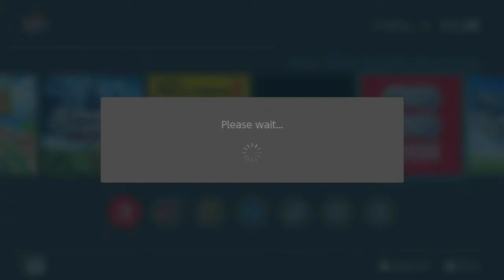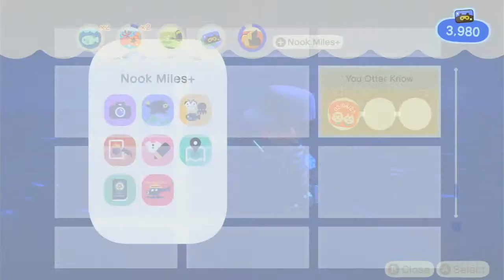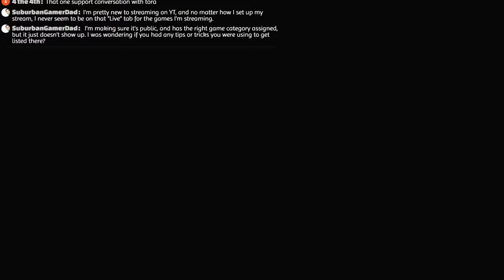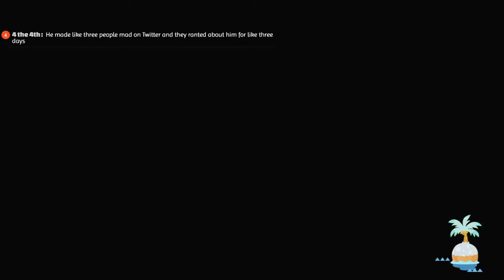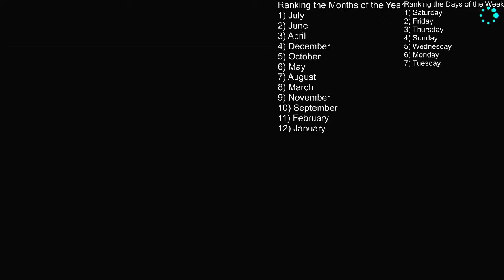Animal Crossing Stream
No plans...